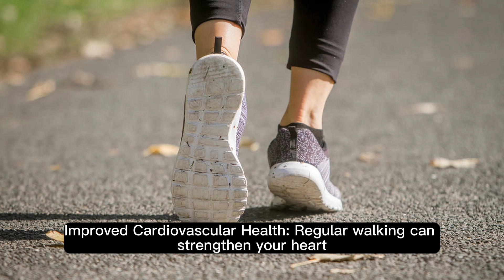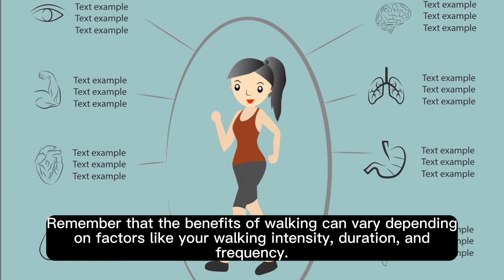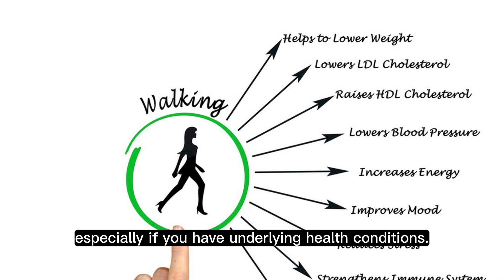Walk Your Way to Better Health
Daily walking offers a myriad of benefits that contribute to both physical and mental well-being. It is a simple yet effective way to maintain or achieve a healthy body weight, as it burns calories and boosts metabolism. Regular walking also enhances cardiovascular health by strengthening the heart, reducing the risk of heart disease, and improving circulation. As a weight-bearing exercise, it promotes stronger bones and muscles, preventing conditions like osteoporosis. Additionally, daily walks foster better posture and balance, reducing the likelihood of falls, particularly in older individuals. They are an excellent stress reliever, releasing endorphins that improve mood and reduce anxiety. Walking can also improve sleep quality and cognitive function, making it a holistic activity that benefits the body and the mind. Furthermore, it boosts the immune system, helping the body defend against illness and infections. In sum, daily walking is a simple yet powerful tool for enhancing overall health and well-being.